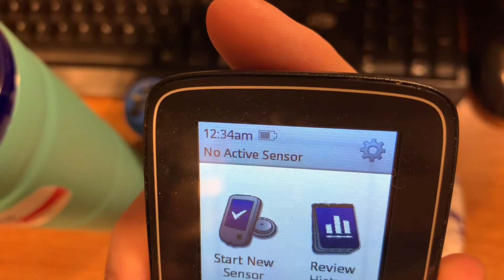9-27-2022 video of Tuesday’s meals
This is compilation of my meal shorts for Tuesday, September 27, 2022!  This is everything I ate and drank today!  Thank you for your support!

For UPS/FedEx:
Larry Powell II
500 W Chestnut Expy #8654